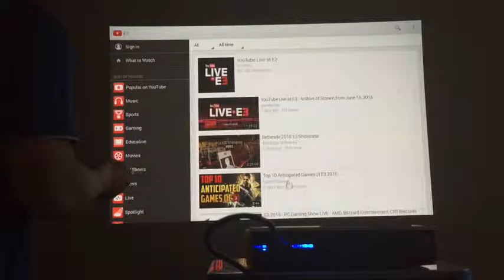Nuvending Nuprojector:Best Smart Projector Reviewed by HDProjectorPartys.com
The new model is in silver color at "Holight" brand and home page might look at different which comes with Youtube, Hulu, Netflix preinstalled but you can install your own app from 应用宝HD or + Aptoide.

The Nuprojector is portable. Small in size, estimated to be 9×5.2×1.5″ and lightweight at 1.4lbs. Uses a Super bright Osram LED lamp with 1200 lumens and 50,000 hours of life span. It has high-speed dual-channel WIFI supported let you surf online anytime and anywhere and watch HD video smoothly. Built-in Speaker X400 Comes with sound chamber, can be mounted by regular tripod stand. It also works with the Nucharger PJ16 multifunction power bank with jump starter and air compressor

Nuprojector has a built-in WIFI, support 3G/4G Hotspot wireless Internet. Can view video, songs and office word, excel, PPT, PDF directly (with free document-to-go downloaded).
HD 3D projector, with resolution up to 1080p, can play PS3, XBOX and all other Blue-ray 3D player, can greatly meet your visual enjoyment!

The projector is also design with a Cortex-A9 Dual 1G CPU; 1G multi-channel memory; built-in 2G Byte ROM;The new Metrostyle interface, touch keys; Built in Android 4.4 Operating System; Windows 8 -like-style interface. DLP technology, smart bluetooth 4.0, USB3.0, Ultra Speed.

Support multiple screens interaction, you can also connect and share with Android operated mobile phones, pad, iphone and ipad through miracast, airplay, DLNA or WIDI. Multiple USB interfaces, support USB keyboard, air mouse and so on. Cable network interface, without setting, you can surf the Internet right after accessing the network line.